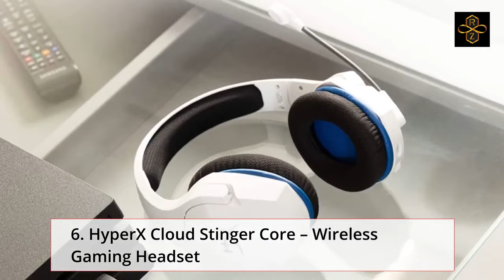Best Top 10 PlayStation 4 Headsets For 2022 | Top Rated Best PlayStation 4 Headsets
1.ONIKUMA RGB Gaming Headset for PC, PS5, PS4
2.NUBWO N12 Gaming Headset & Xbox one Headset & PS4 Headset
3.Turtle Beach Recon 70 White Gaming Headset
4.HyperX Cloud - Official Playstation Licensed Gaming Headset
5.BlueFire Professional 3.5mm PS4 Gaming Headset
6.HyperX Cloud Stinger Core – Wireless Gaming Headset
7.SteelSeries Arctis 1 Wireless Gaming Headset for Playstation
8.HyperX Cloud Stinger Core - Gaming Headset
9.Turtle Beach Stealth 600 White Wireless
10.Turtle Beach Elite Pro 2 Pro Performance Gaming Headset